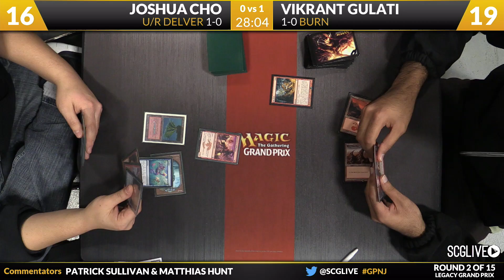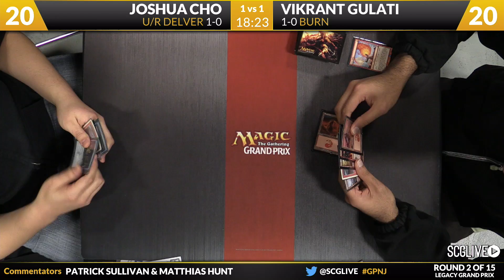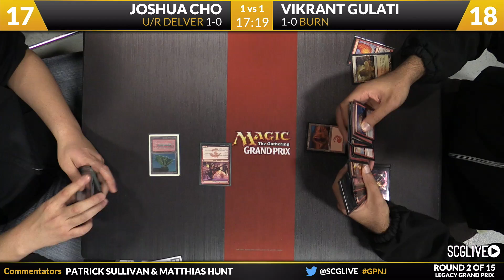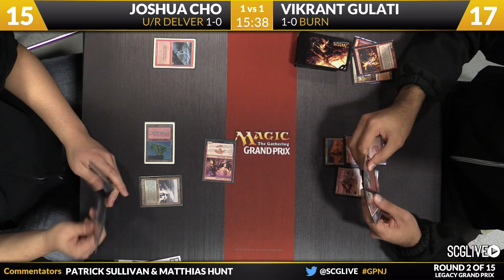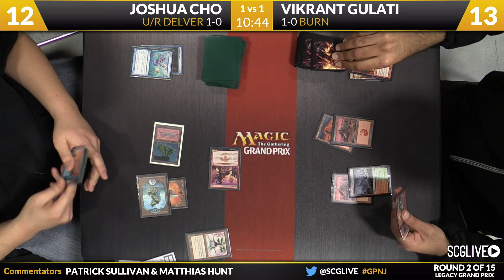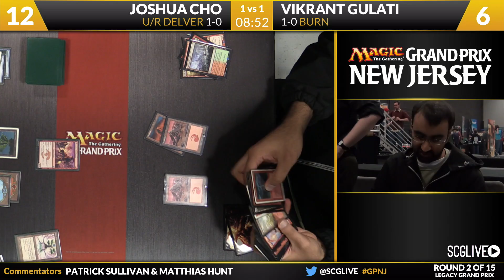GPNJ - Round 2b - Josh Cho vs Vikrant Gulati [Magic: the Gathering]